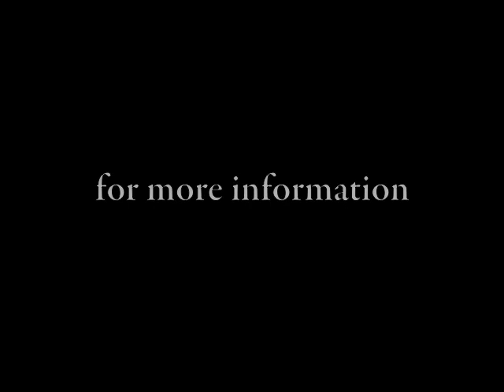Executive Privilege: A Legislative Remedy Intro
Release of a report and proposed legislative fix at the National Press Club. Hon. Brad Miller, Congressman (D-North Carolina);  Hon. Mickey Edwards, Former Congressman (R-Oklahoma); Theodore Sorensen, Special Counsel & Advisor to President John F. Kennedy; Frederick (Fritz) A.O. Schwarz, Jr., Chief Counsel, Brennan Center for Justice; and Emily Berman, Brennan Center for Justice Fellow and author of report. Introduction by the Center's DC Director Nicole Austin-Hillery.